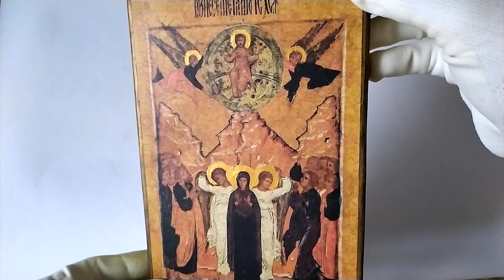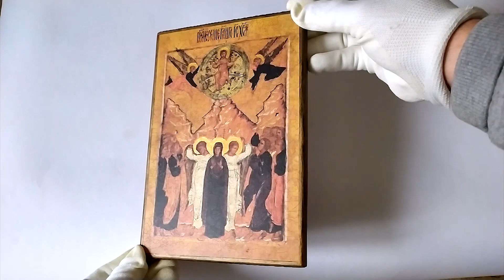Icon of the Ascension